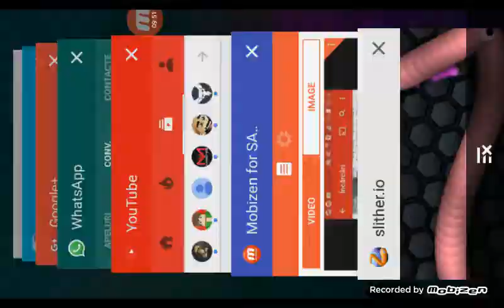Slither.io|incep sa invat[3]